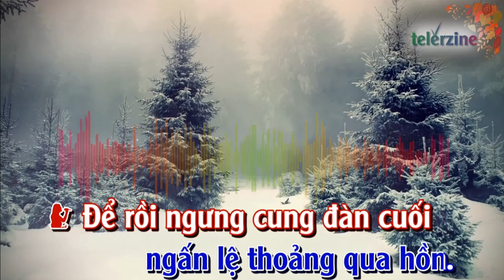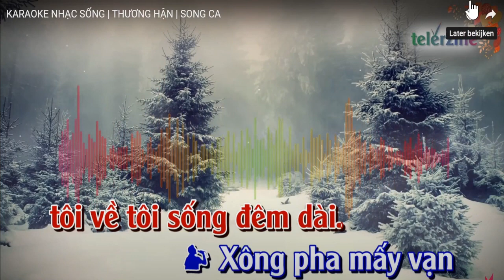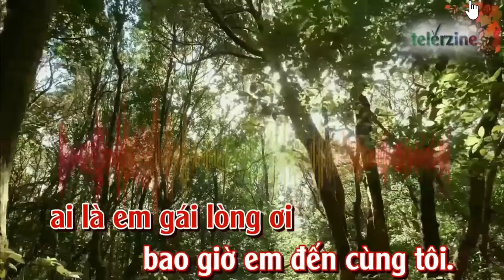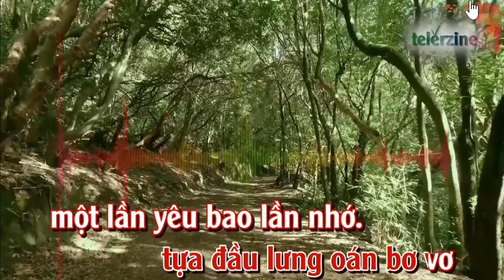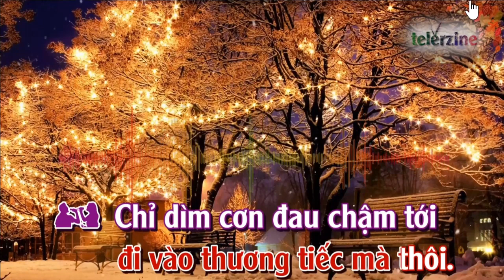Karaoke song ca Thuong han thieu nu